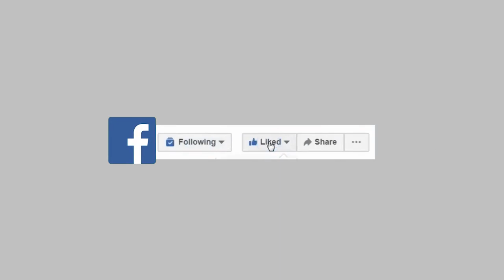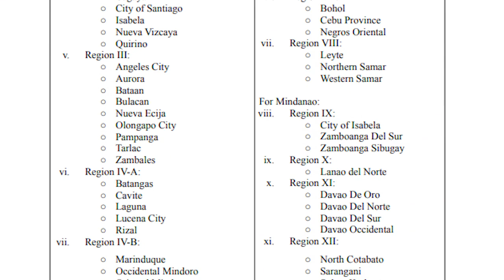November 4, 2022 – MATANews Highlights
00:41 👁‍🗨It's official: Wearing of face masks indoors, outdoors now voluntary
04:11 👁‍🗨Paeng' death toll hits 110
07:19 👁‍🗨COVID-19 alert level 2 from nov 1-15 in some areas
10:05 👁‍🗨Death toll from S.Korea’s crowd crush rises to 156
13:30 👁‍🗨Over 130 people died after collapse of 150-year-old suspension bridge in India

to request to remove the song on my channel. ThankYou!!